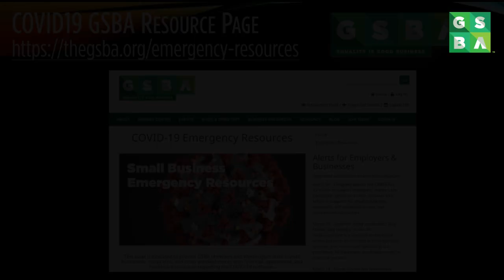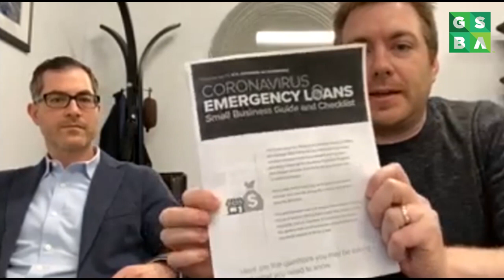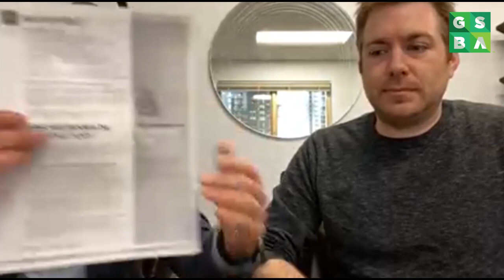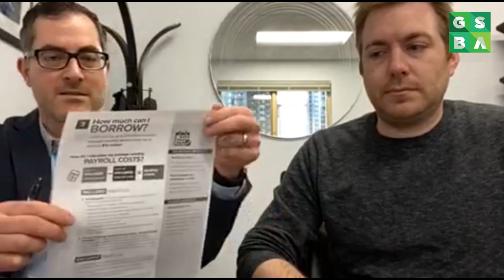GSBA Rapid Response: Your Legal Questions. LIVE Answers.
Justin Mishkin and Jake Flothe of Integrity Law Group, PLLC, answer legal questions pertaining to the economic fallout from the COVID-19 pandemic.

GSBA Rapid Response will return every Tuesday throughout the COVID-19 outbreak to provide expert support for GSBA Members on issues such as business operations, financial health, technical support for working from home, personal health and wellness, and more.

**TOPIC TIMESTAMPS**

GSBA Initial Scenerios:

(5:05) I own a small business, just laid off my staff and have to shut our doors, what should do I do next?

(12:06) Can you talk more on how to handle commercial rent payments?

(15:57) What personal and business payments should I prioritize right now?

Q&A from Chat Box:

(19:51) What if you had a personal guarantee?

(28:22) Any insight as to when we can start applying for the CARES Relief? Specifically the Payroll Protection Act? Where should we apply? Best options?

(30:34) When reaching out to our business insurance, what questions should we be asking?

(32:45) Business with employees over 100, on call staff and full time.  When applying for PPP and other grants loans, how do you determine number of employees to report?

(40:38) What happens if I'm self employed as a hairdresser? Do I qualify for unemployment benefits? Grants?

(43:33) When hiring an attorney, is there a process? Best timing?

(48:26) Which specific grants can an independent contractor apply for?

(49:55) Final words of wisdom